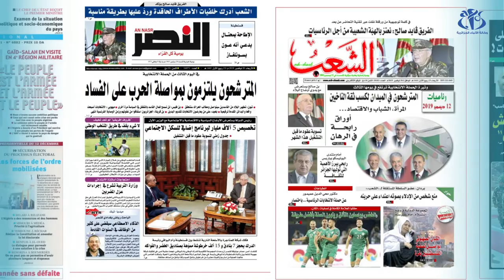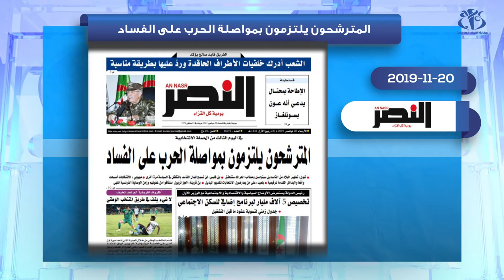معرض صحافة اليوم: 20 -11-2019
الجزائر (وأج)- رصدت بعض الصحف الوطنية الصادرة هذا اليوم الأجواء التي ميزت الحملة الانتخابية بعد إنقضاء يومها الثالث.